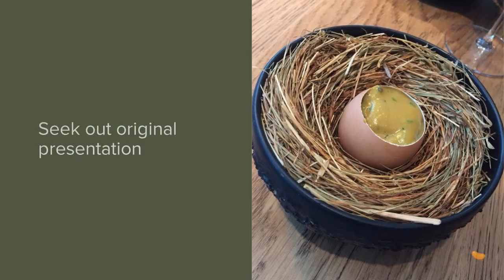Our guide to great foodie shots on your phone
As an avid foodie I love to eat out (all in the name of industry research of course). Part and parcel of this (in this digital age) is documenting and sharing dishes on social media. It’s a running joke that I basically have a visual diary of everything I’ve ever eaten (that looks pretty) and I’ll always be the first to get my phone out, pleading with my fellow diners to hold back until I can get just the right Dutch angle (Google it). Anyway, with hundreds of foodie posts under my belt I’ve distilled some of the tips I’ve picked-up along the way into the video below to help you get the best possible shots while you are out and about. Bon appetite!...